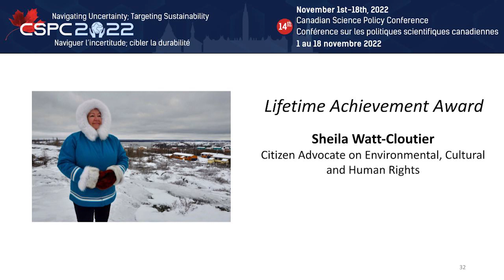CSPC 2022 Awards Ceremony, Lifetime Achievement Award